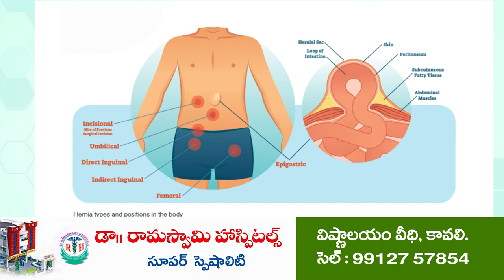యువత మేలుకో... నిజం తెలుసుకో...!@N3NEWS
- అల్లూరులో జనసేన సిద్దు  ఆధ్వర్యంలో యువత మేలుకో కార్యక్రమం
- అభివృద్ధి చేయని ఎమ్మెల్యే ప్రతాప్ కుమార్ రెడ్డిని ఓటు అనే ఆయుధంతో ఓడించాలని పిలుపు
- కావలిలో పవనన్న అన్నం బండి ఉచిత భోజనాన్ని సద్వినియోగం చేసుకోవాలని పిలుపు